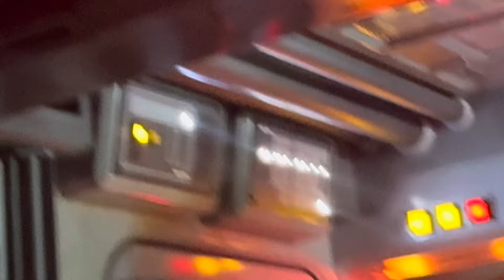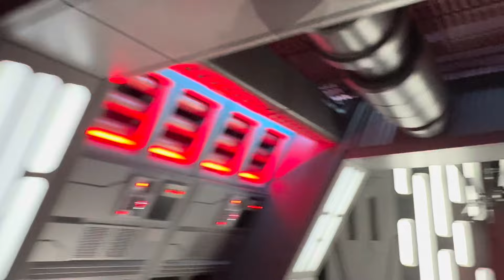😱Star Wars Walkthrough And Ride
🤍Thank you Youtube Fam for watching this video and sharing in the excitement of our experience at the Star Wars section in Disney World🎢🏰. Meeting the Stormtroopers was truly amazing it felt like stepping right into the movie itself. ❤️✨Witnessing their incredible performance and being surrounded by the COOLEST ships from the movie. 🚀It felt soo real specially the rides they were amazing our girls enjoyed it alot they had more fun. From start to finish, the visit was a spectacular and enjoyable journey through Star Wars.☀️🎆 ❤️FOR MORE FUNN!